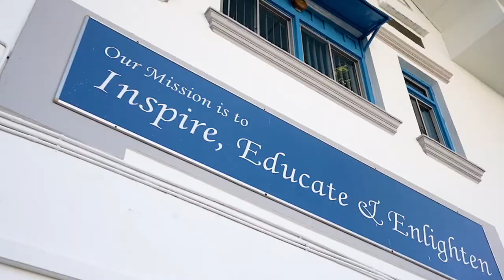Coming Soon to Bukit Timah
Hear from Campus Principal of Bukit Timah and Head of Secondary, Mark McCallum and some students on what they are excited about our new Bukit Timah Campus.